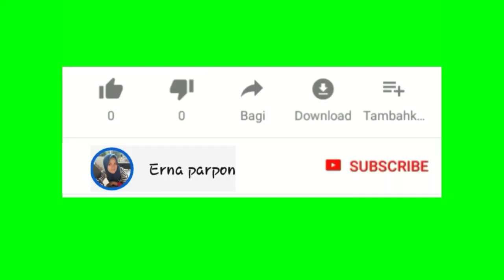BIKN BUNGA ADENIUM PLASTIK KRESEK BEKAS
Cara bikn bunga adenium plastik kresek S3lain Buat Mngurangi Sampah,Mnghias Rumah Dengan Barang bekas,Membntuk jiwa Seni kreatifitas Dlm Diri. Berkarya tnpa henti ..Untuk Alt2nya..Kawt,gunting,plastik kresek 6g Udh dstrika ijo,kuning&pink..ploraltafe,dobletif,tisu,lem,benang,dll Selamt Berkarya
SALAM DAUR ULANG